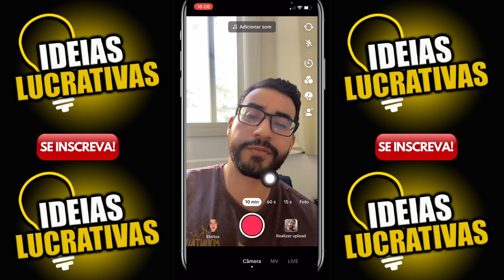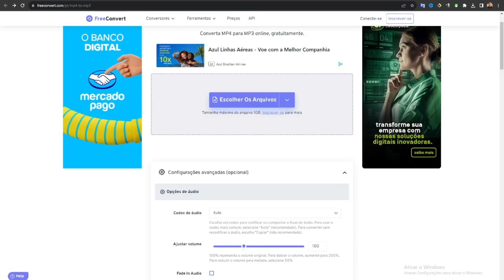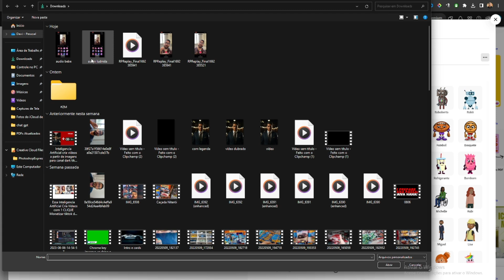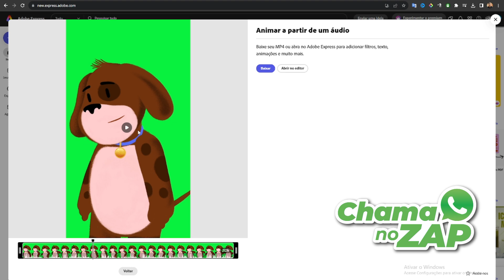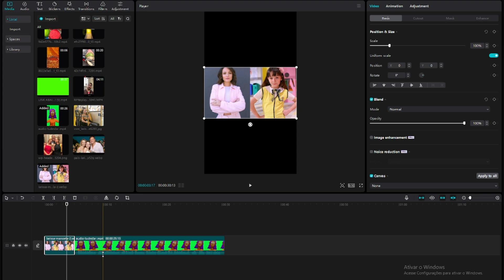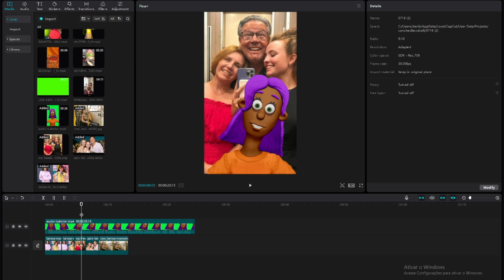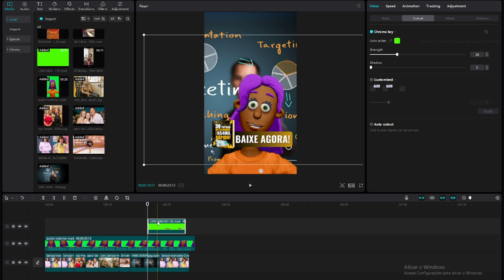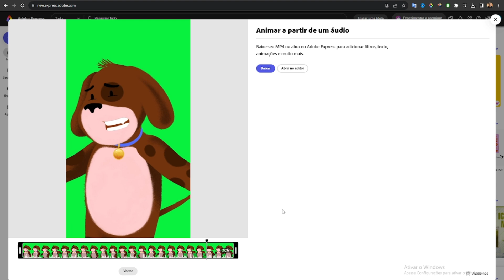[NOVO] Efeito VOZ DA Cantora Ludmilla Monetizar TikTok Dark